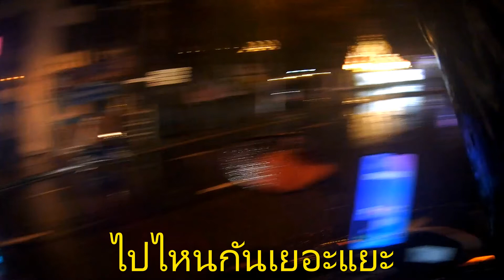คืนวันฝนตก เกือบล้มแล้ว คนเยอะ รถติด น้ำท่วม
ฝนตก รถติด หนีม็อบ น้ำท่วม